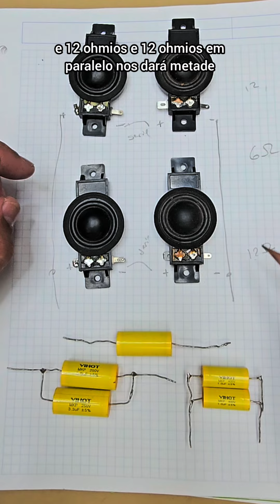Conexión Mixta 4 Tweeter de 6 ohmios cada uno.